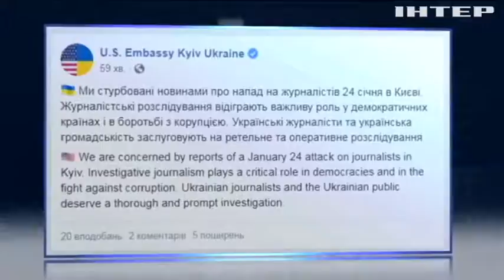США вимагають розслідувати напади на активістів організації "Стоп-корупції"